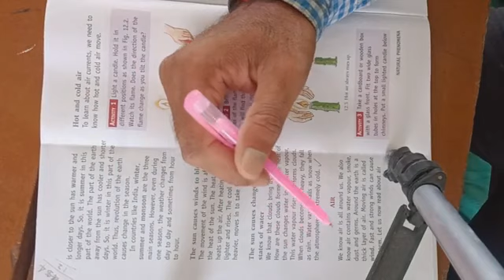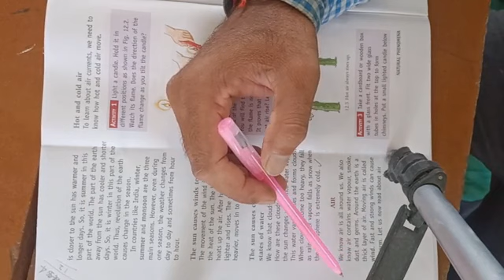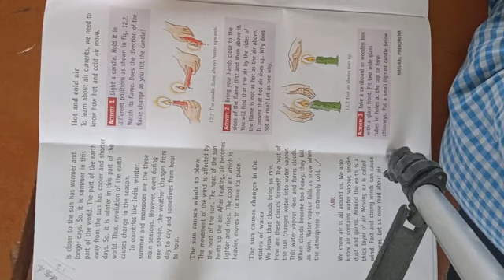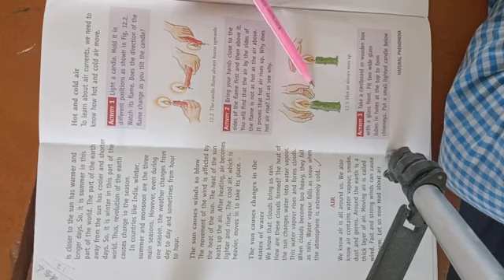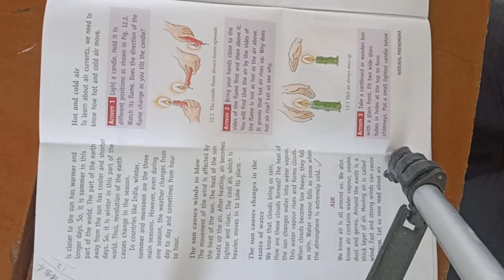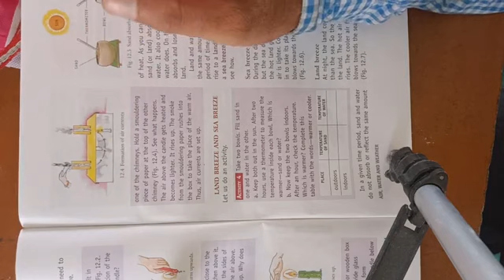Sci. Class 4 Chap. 12